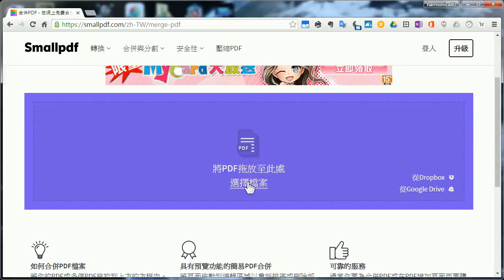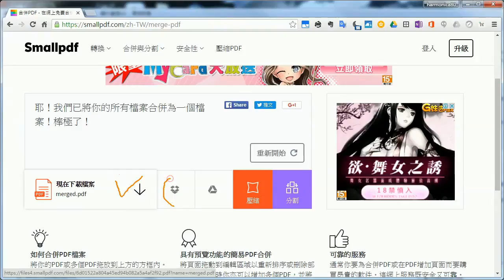Smallpdf線上PDF合併教學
Smallpdf.com 用免費線上服務，輕鬆解決 PDF 大小事！PDF 合併、分割、轉換成 Word、Excel、PowerPoint 都難不倒它！